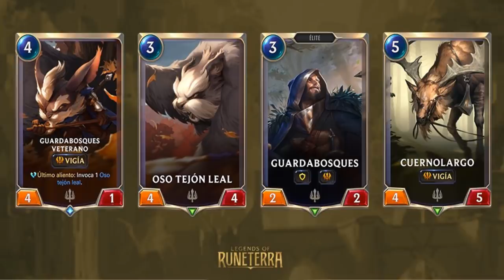ANÁLISIS NUEVOS CAMPEONES: SEJUANI , QUINN Y MECÁNICAS | LEGENDS OF RUENTERRA ESPAÑOL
Nuevos Campeones Sejuani y Quinn mecánicas Runeterra Español